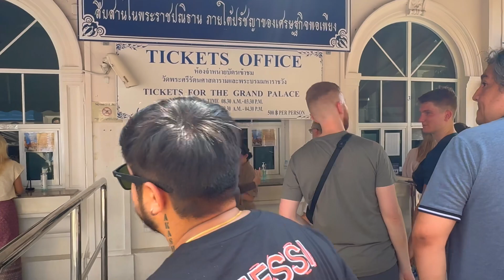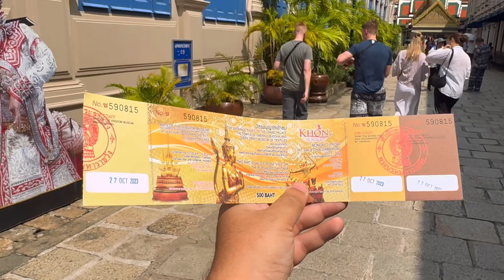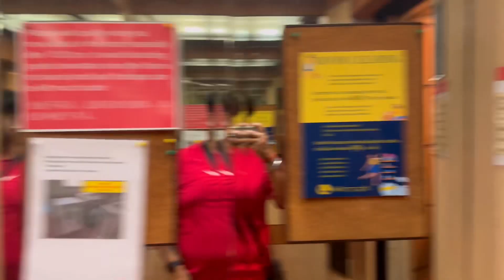India to Bangkok ( Day -2 )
Day 2 in bangkok